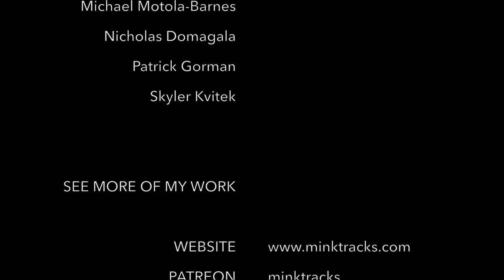Gentle Force (Northern Harrier)